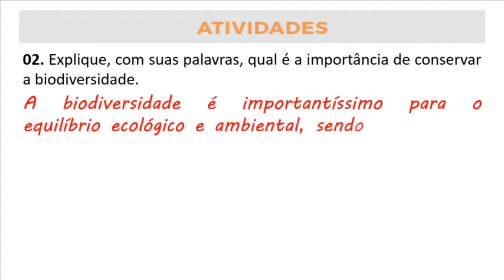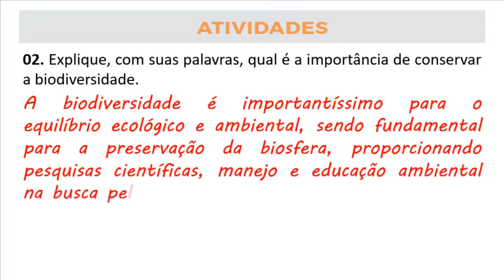Correção PET 7 - Ciências 9° ano (SEMANA 3) VOLUME 7/CORREÇÃO SEM ENROLAÇÃO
CORREÇÃO SEM ENROLAÇÃO: Uma forma diferente para quem está com pressa para entregar o PET DE CIÊNCIAS no REYS ANATOMY com Reinildo de Paula. Seja membro deste canal e ganhe benefícios:
Neste vídeo eu REINILDO DE PAULA faço a correção das Atividades da disciplina de CIÊNCIAS DO PET 7 da SEMANA 3 VOLUME 7 do 9º ano do Ensino Fundamental NO CANAL REYS ANATOMY.